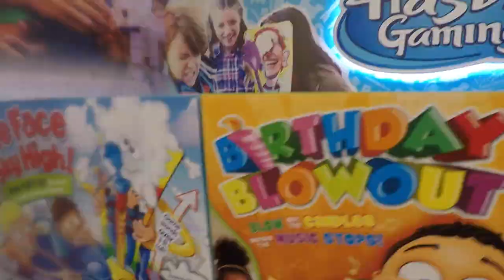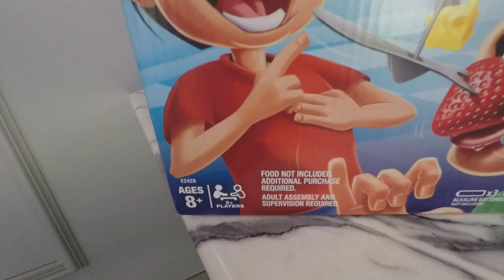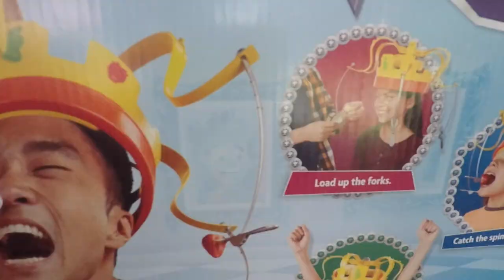Chow Crown Toy Review / Eating Challenge - Aleksi's Toytube Episode 21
🎥 9 year old Kid Toy Youtuber.
Brand Ambassador of Toy's "R" Us PH
(President of Play)

Hello friends, join me as I unbox these cool toy from Hasbro called Chow Crown. I had so much doing an eating challenge with my little brother 😊 Enjoy watching! Thank you